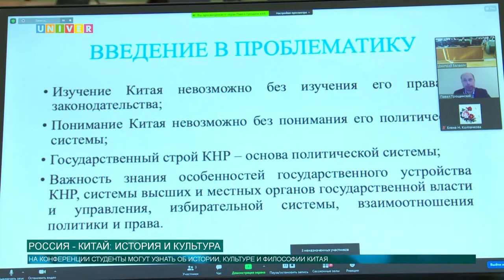Россия-Китай: история и культура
В Институте международных отношений Казанского федерального университета продолжается тринадцатая Международная научно- практическая конференция "Россия - Китай: История и культура".